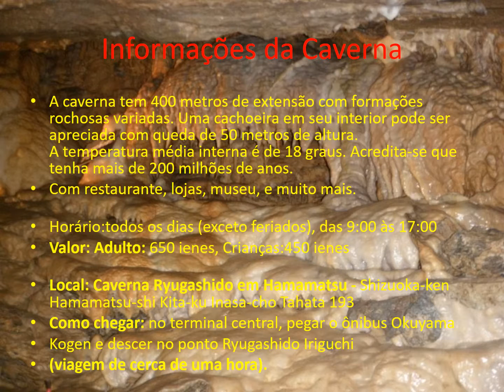Caverna amanda Vivian Vanessa, amanda, Larissa